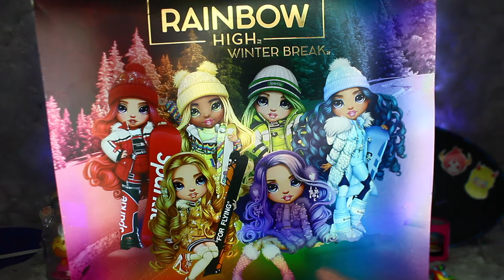Review Violet Willow de Rainbow High Winter Break (en español)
TikTok (Para usuarios sin cuenta)